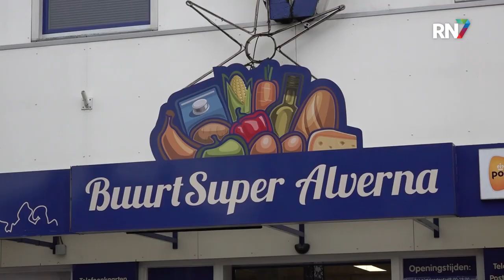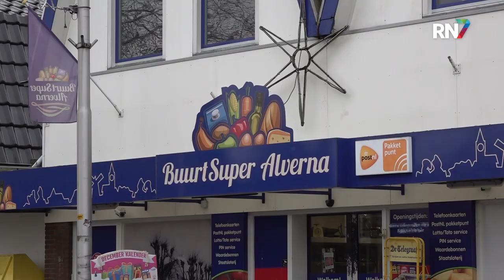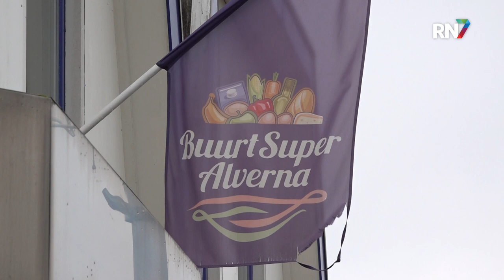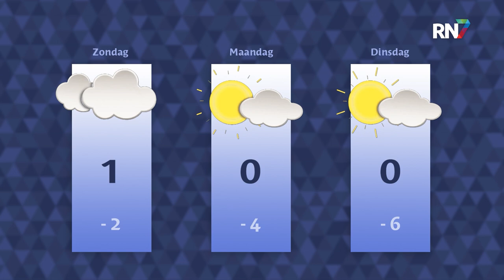Vrijdag 9 december 2022 || RN7 REGIONIEUWS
Nijmegenaar misbruikt eigen dochters,
18 maanden cel voor automobilist die agent meesleurde
en laatste supermarkt op Alverna verdwijnt.